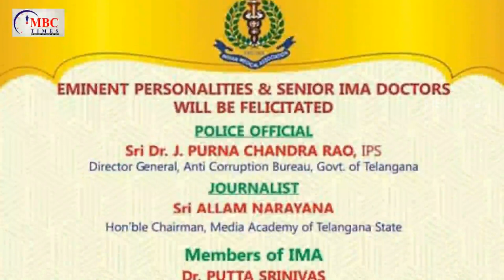Indian Medical Association Hyderabad City Branch DOCTORS DAY Celebrations | Dr BC Roy Birthday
Indian Medical Association Hyderabad City Branch DOCTORS DAY 2018 Celebrations | Dr BC Roy Birthday. at dr GK Kirloskar hall, ima building koti, doctors day felicitation. national doctors day

Chief Guest Dr Boora Narsaiah Goud, MP Lok Sabha
Dr E Ravindra Reddy chairman ts medical council
Dr K Ramesh Reddy Director of medical education telangana state
dr b shiva prasad commissioner vaidya vidhana parishad
dr b satyanarayana president ima hyd
dr vorugallu ravishankar hony secretary ima hyd